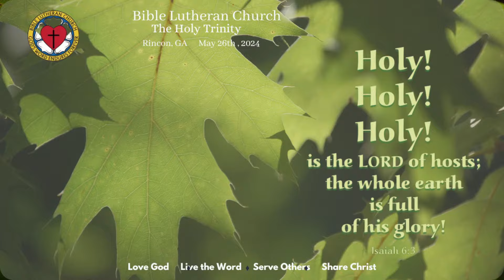Holy Trinity Sunday - May 26, 2024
Welcome to Bible Lutheran Church in Rincon, GA.

Second Reading: Acts 2:14a, 22-36
Message: Delivered by Richard Hall

If you want to follow the service, you will find a downloadable worship bulletin